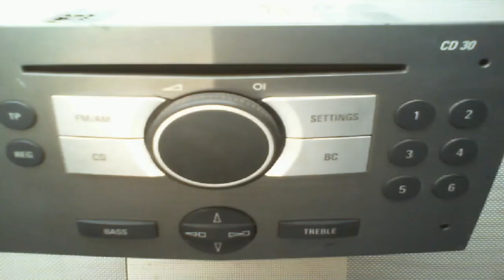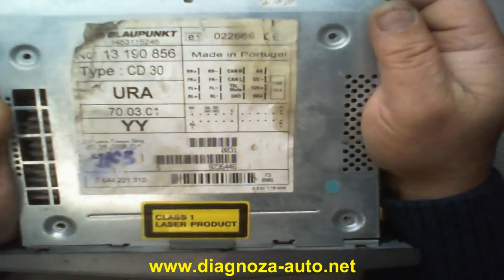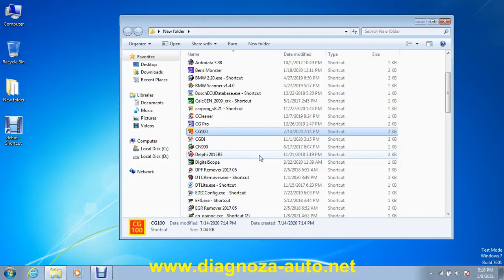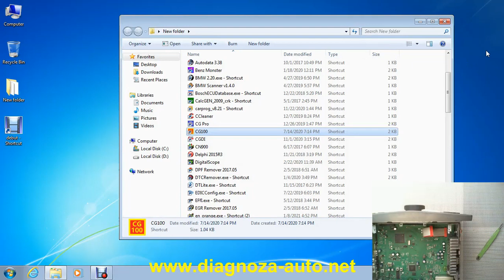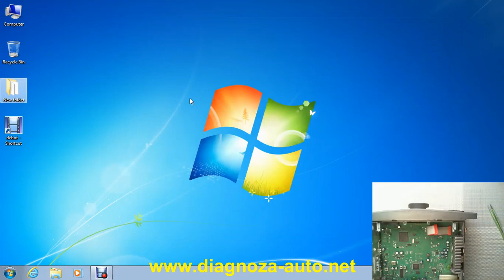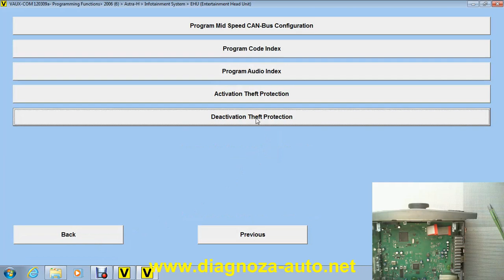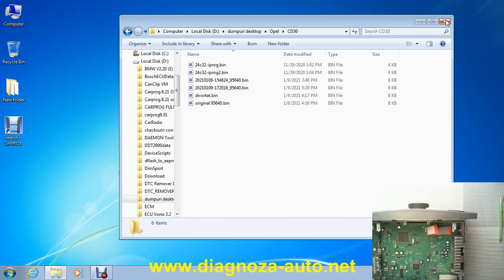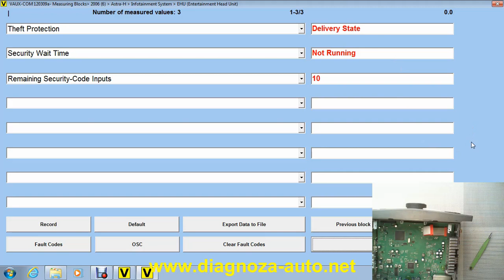CD30 Decoding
I briefly present in this video the procedure for decoding CD30 drives.It can be applied to both units produced by Grunding and those made by Blaupunkt.It can also be used for MP3 CD30.I gladly help the processing of the original dump to get the one who passes the unit in Delivery state.